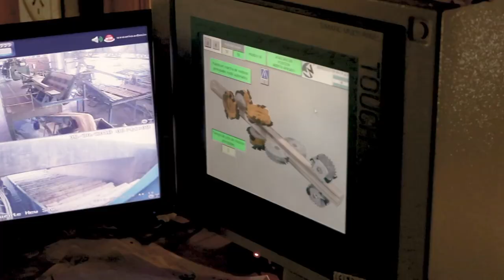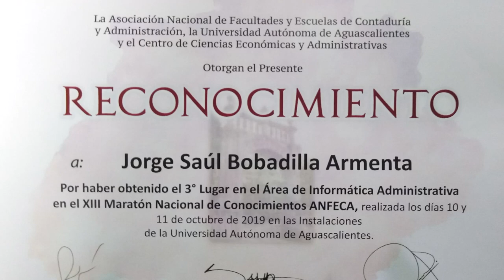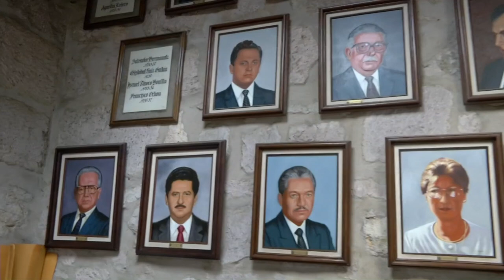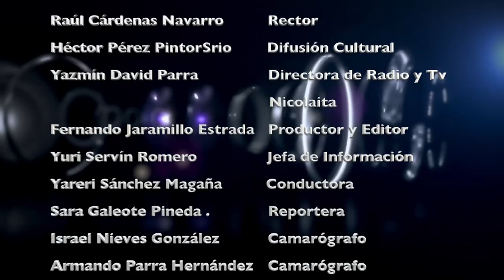LOS NICOLAITAS 25 DE ENERO 2020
Fechas limites para diversos estudios de posgrados de la Universidad Michoacana de San Nicolás de Hidalgo. La Casa de Hidalgo cuenta con casi la totalidad de sus programas educativos acreditados. Tenemos un reportaje sobre una de las patentes de la UMSNH sobre geopolímeros fluorescentes. Alumnos destacados en diversas áreas nos cuentan su experiencia.